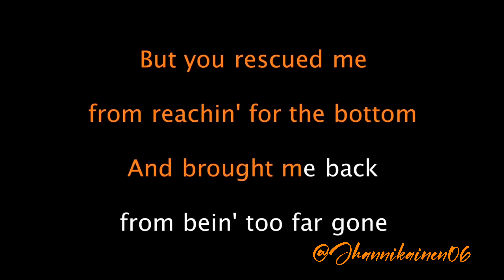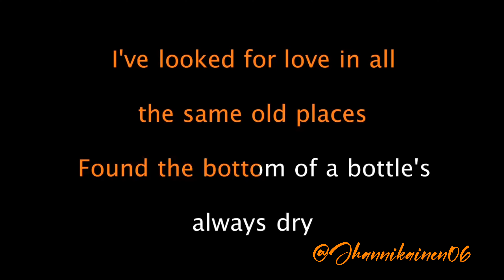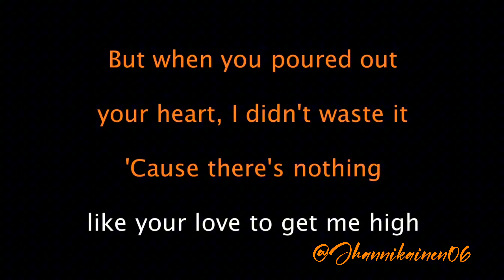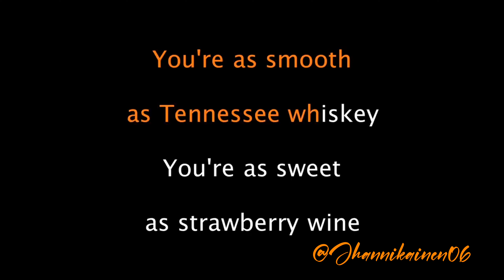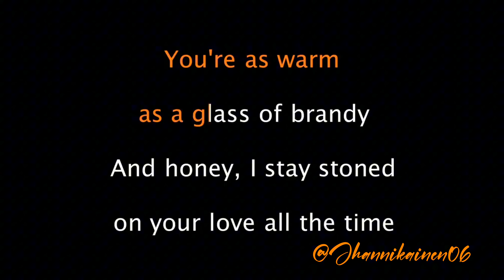September 24, 2024